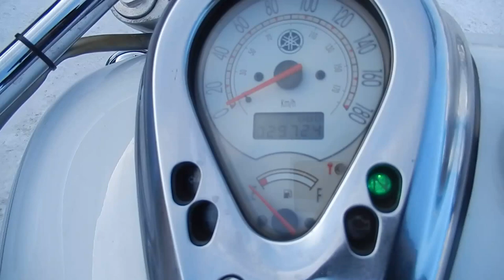No B7096 YAMAHA DRAGSTAR 400 CLASSIC